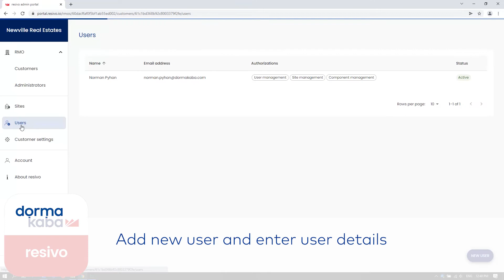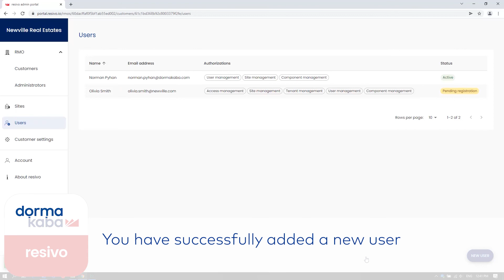Add a new user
This video shows how new users for a customer are setup in the resivo admin portal.